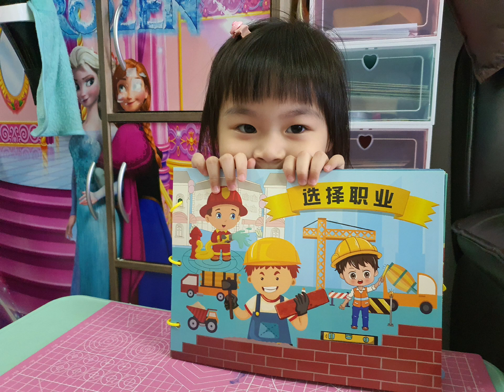Little Hyun Review Quiet Book - Occupation Whose Hat 安靜書真的讓絢絢安靜嗎 可以哦 媽咪比較吵 選擇職業 誰的帽子 簡單繪本 適合2-3歲小孩